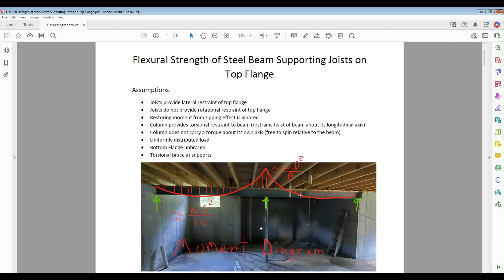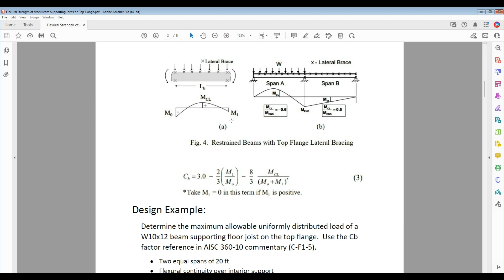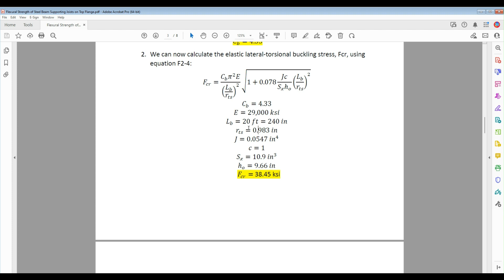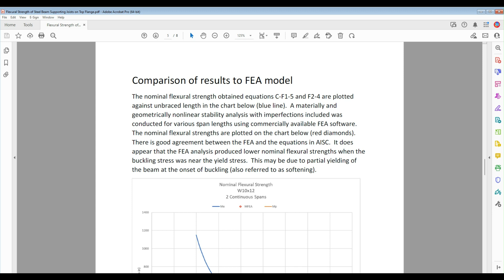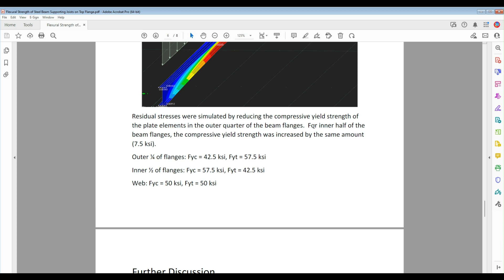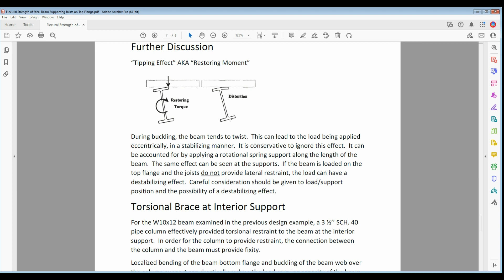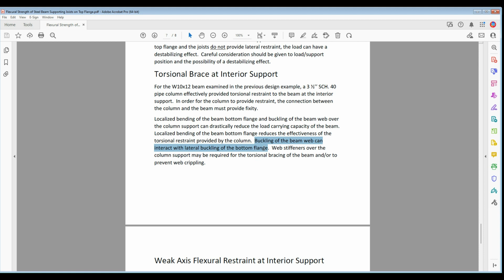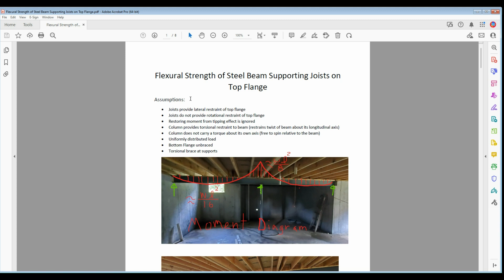Flexural Strength of Steel Beam with Continuously Braced Top Flange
AISC 360 design approach to continuous beams braced on only one flange.